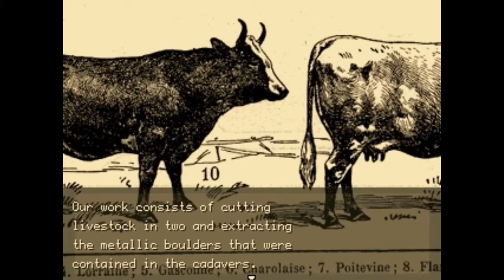Let's Play OFF pt 2 Metal from cows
seems legit
also i forgot the outro somehow